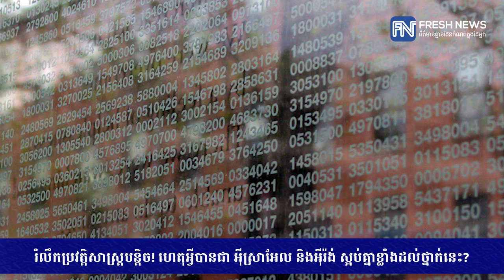រំលឹកប្រវត្តិសាស្ត្របន្តិច! ហេតុអ្វីបានជា អុីស្រាអែល និងអុីរ៉ង់ ស្អប់គ្នាខ្លាំងដល់ថ្នាក់នេះ...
រំលឹកប្រវត្តិសាស្ត្របន្តិច! ហេតុអ្វីបានជា អុីស្រាអែល និងអុីរ៉ង់ ស្អប់គ្នាខ្លាំងដល់ថ្នាក់នេះ? (រាយការណ៍ព័ត៌មានដោយលោក អាន​ គុន្ធធារ៉ា​ និងកញ្ញា​ យ៉ង់ សក្គុណា​, Fresh News TV)